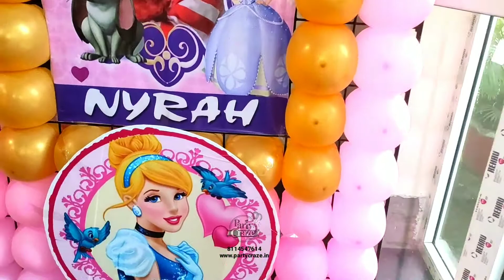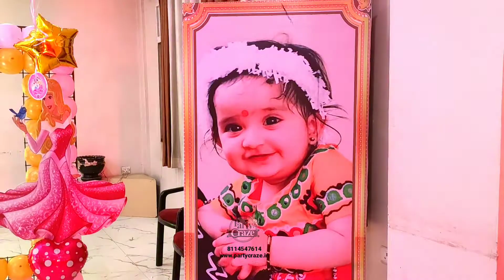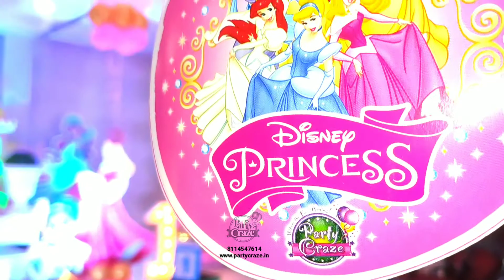Princess Theme | First Birthday Theme For Baby Girl | Theme Party Organiser in Patna, Bihar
Call Us - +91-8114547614 or 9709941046